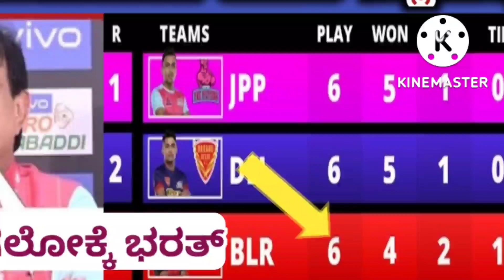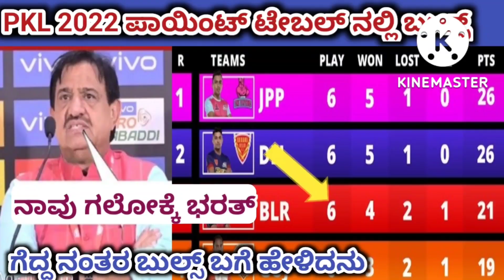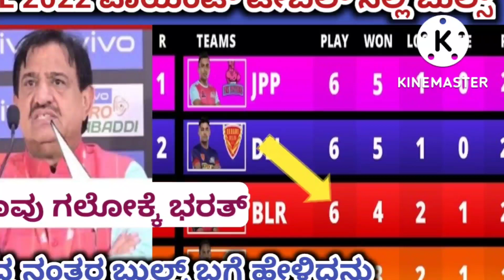2022 ವಿಶ್ವ ದಾಖಲೆ ನಿರ್ಮಿಸಿದೆ ನಂತರ ಪಾಯಿಂಟ್ ಟೇಬಲ್ ನಲ್ಲಿ ಬುಲ್ಸ್ ತಂಡ .bulls vs u Mumbai highlights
2022 ವಿಶ್ವ ದಾಖಲೆ ನಿರ್ಮಿಸಿದೆ ನಂತರ ಪಾಯಿಂಟ್ ಟೇಬಲ್ ನಲ್ಲಿ ಬುಲ್ಸ್ ತಂಡ .bulls  vs u Mumbai highlights